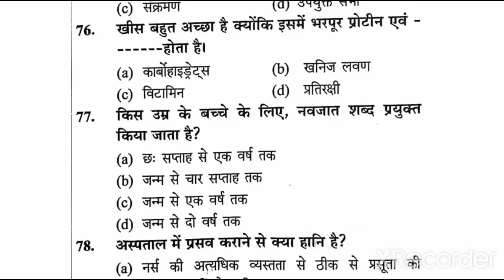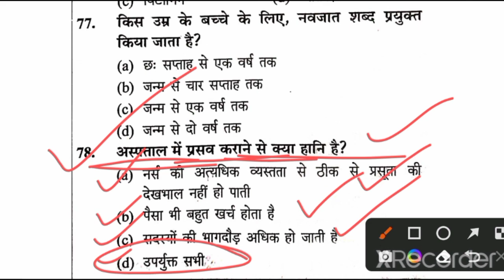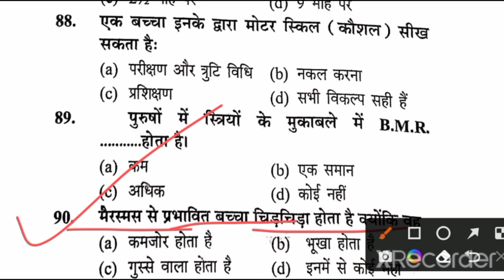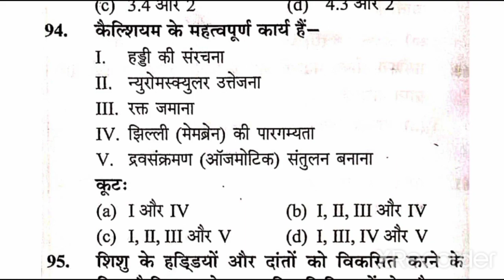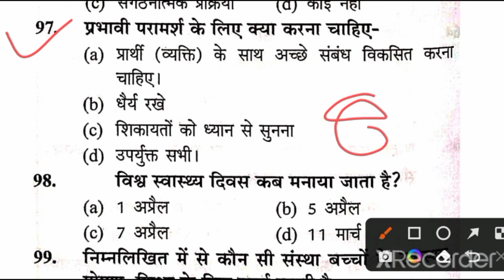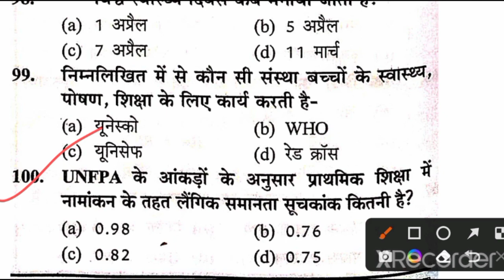Up मुख्य सेविका Class 45/Up Mukhya Sevika Class/Up Mukhya Sevika Classes/Up Mukhya Sevika Exam Date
Related Point
Up Mukhya Sevika Class
Up Mukhya Sevika Bharti 2022
Up Mukhya Sevika 2693 Bharti
Up Mukhya Sevika Shortlist
Mukhya Sevika Class